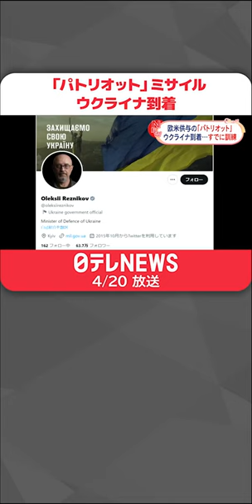【ウクライナ】地対空ミサイルシステム「パトリオット」到着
ウクライナの国防相は19日、アメリカやドイツなどが供与することを決めていた地対空ミサイルシステムの「パトリオット」がウクライナに到着したと明らかにしました。

ウクライナのレズニコフ国防相は19日、自らのSNSに写真を投稿して「パトリオット防空システムがウクライナに到着した。私たちの美しい空はより安全になった」と記しました。ロシア軍が、首都キーウ近郊をはじめ全土で空爆を続ける中、ウクライナは、高い迎撃能力をもったパトリオットの供与を欧米に求め、アメリカ、ドイツ、オランダが供与を決めていました。配備されれば、ロシア軍を強くけん制するものとなります。

パトリオットの使用には数か月の訓練が必要とされていますが、レズニコフ国防相は、すでに訓練を行い、早い時期に使用できる状況にあることを示唆しています。

パトリオットについてロシアのプーチン大統領は去年、「簡単に破壊できる」と述べていました。
(2023年4月20日放送「Oha!4」より）